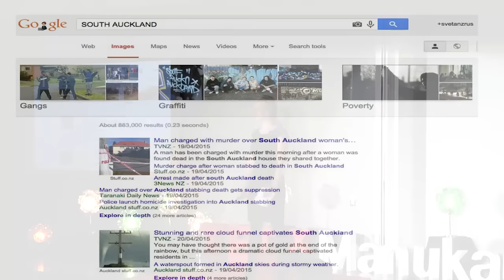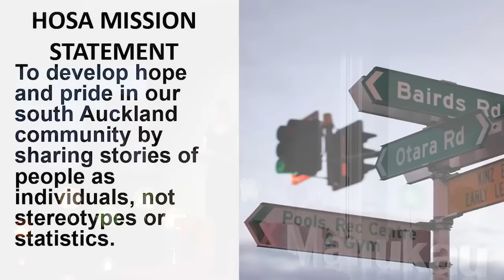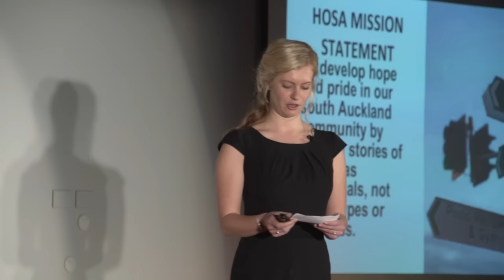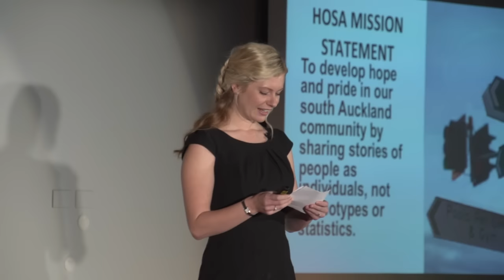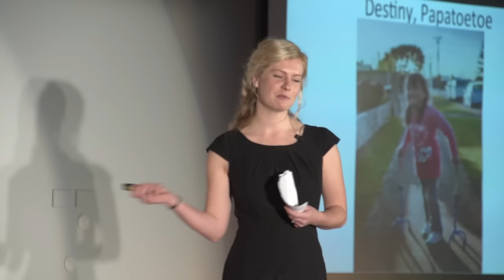Humans of South Auckland: real, raw & relatable stories | Jasmine Maclean | TEDxManukau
Media teacher Jasmine Maclean fell “madly and deeply in love” with her Papatoetoe High School students and was shocked when a 14-year old female student took her own life. Her need to reach teenagers in the wake of the tragedy gave life to her photographic project Humans of South Auckland, and her aim is to publish a book full of hope and pride, and deliver a copy into every school in South Auckland.

Jasmine is currently working as a Special Needs High School teacher in South Auckland.

In September 2014 she started a solo photography project called Humans of South Auckland. The initial idea of the project was to break the negative stereotypes of South Auckland people. It has now moved towards sharing inspiring stories that represent either hope or pride.

Due to the overwhelming response of the public, she now works with a group of 10 people who are all contributing towards the end goal of publishing a book. Part of the dream is to be able to give a copy of the book to every school in South Auckland.

She plans to work on this project full time next year.